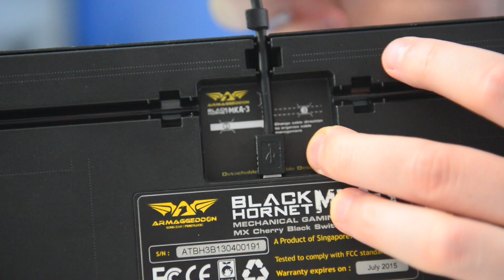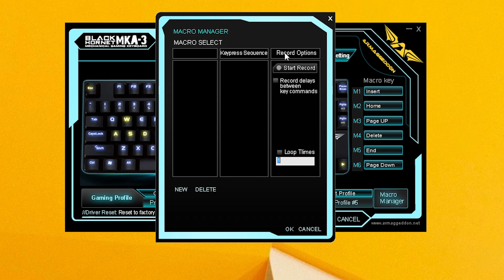Обзор игровой клавиатуры Armaggeddon Black Hornet MKA-3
Armaggeddon Black Hornet MKA-3 — это механическая клавиатура для геймеров, которые привыкли носить свою клавиатуру на соревнования. Поэтому её ещё называют турнирной. Потому что она укороченная - в ней нет цифрового блока. То есть много места на столе не занимает, в рюкзаке тоже так что на турнирах это самое то.

0:16 — Что такое турнирная клавиатура?
0:23 — Размеры и вес клавиатуры Armaggeddon Black Hornet
0:39 — Материалы поверхности и что под крышкой у Black Hornet
1:09 — Раскладка клавиатуры Black Hornet MKA-3
1:20 — Дополнительные MACRO-клавиши и функции
1:53 — Подсветка клавиш и символов в Armaggeddon Black Hornet
2:04 — Количество одновременных нажатий у клавиатуры Black Hornet
2:20 — Механические переключатели Cherry MX
2:29 — Кабель и способы его выведения
2:37 — Резиновые ножки и дополнительные клавиши в комплекте
3:04 — Драйвер клавиатуры
3:36 — Выводы